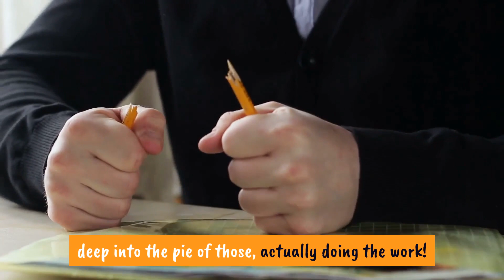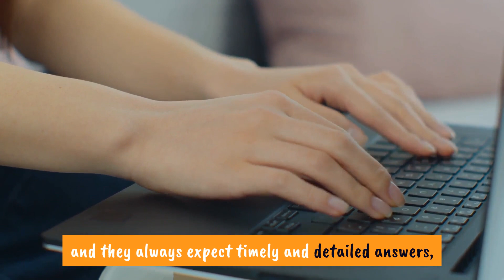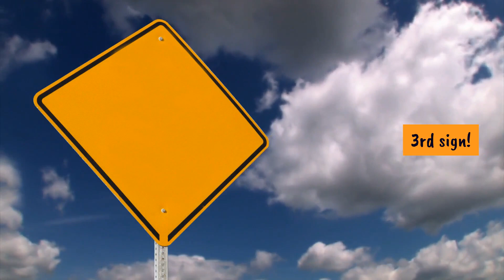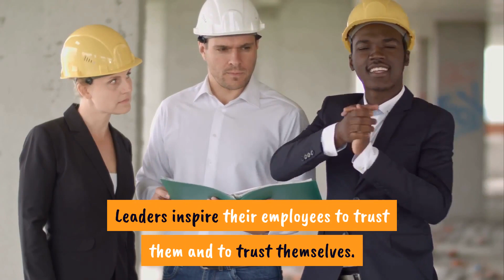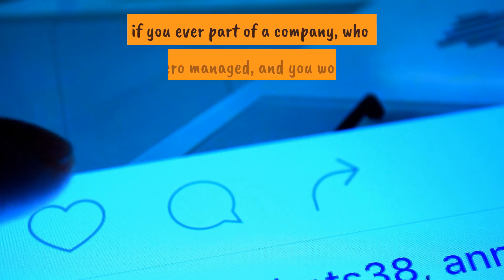Are You Being Micromanaged at Your Job? 5 Signs to Find out How!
In this video we have discussed, what is Micromanagement, Why people Do Micro Management and how to find out if you are working for a MicroManager.
Micromanagement is one of the worst, most damaging and morale-sapping ways of managing people, that can seriously affect productivity, employee retention and ultimately, damage people’s health!

Top 5 Benefits -

Free Informative Videos -

Images and Video clips from: Pexels.com